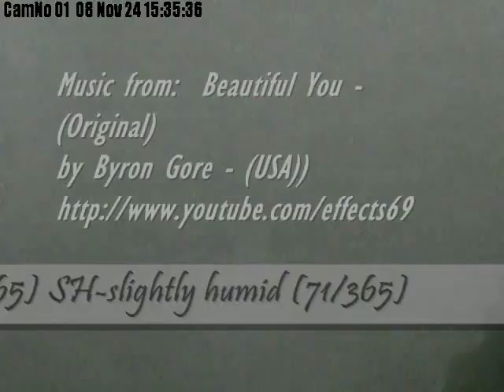Today's Current WE-ther - Okinawa 2008 - 24 Nov